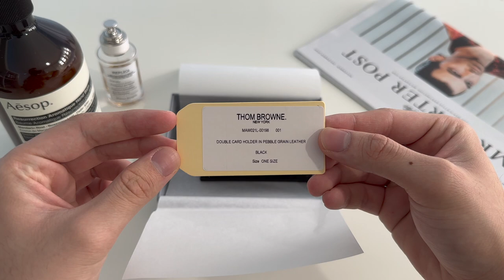Thom Browne Double Card Holder | The Perfect Card Holder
In this video, we'll be looking at the Thom Browne Double Card Holder. This luxury card holder is perfect for keeping your cards organised and easy to access. Made from high-quality leather, this card holder is durable and built to last. It's also designed with the signature Thom Browne stripes, giving it a touch of elegance and sophistication. So whether you're a busy professional or just someone who values organisation, the Thom Browne Double Card Holder is a must-have.

Produced by KHLD Studios

Music